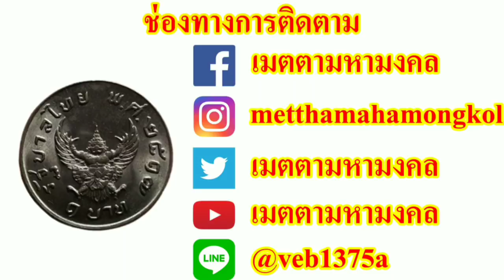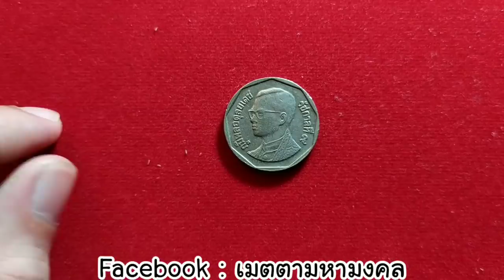เหรียญ5บาทปี2545 ราคา10000บาท เพราะอะไร ดูด่วน